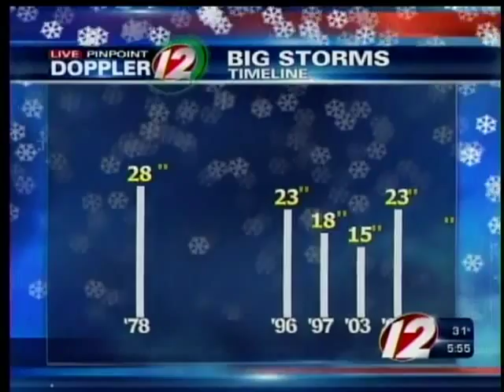Blizzard '78 Anniversary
Eyewitness News Reporter Pete Mangione looks back at the city's most devastating blizzards since 1978.